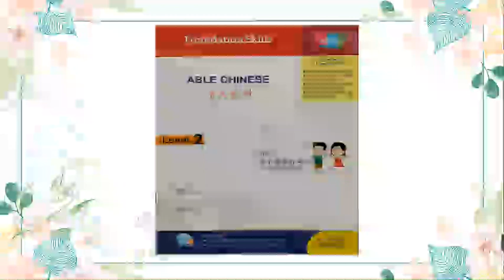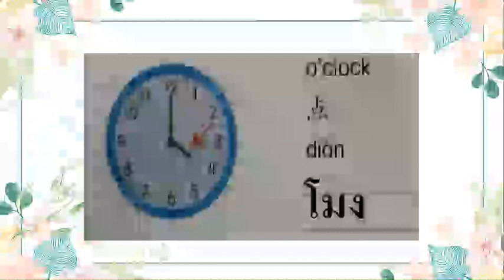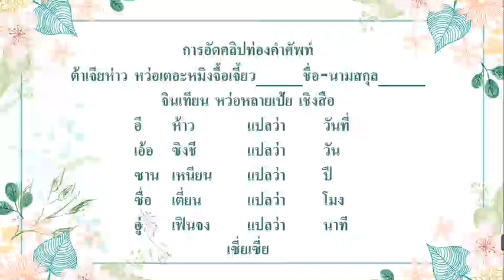คลิปภาษาจีน สอนคำศัพท์ในหนังสือหน้าที่3 คำที่3-7ค่ะ